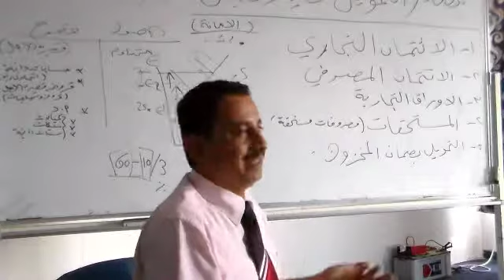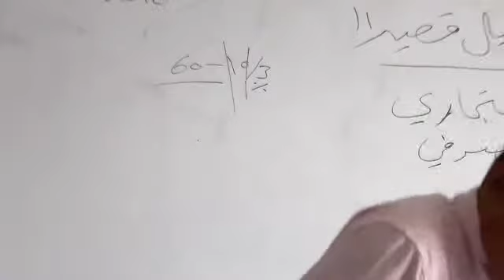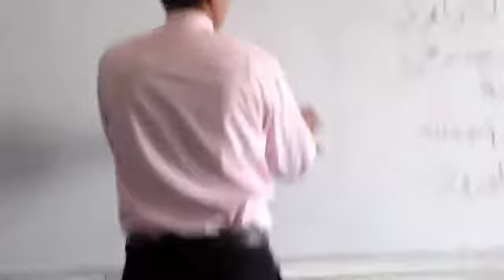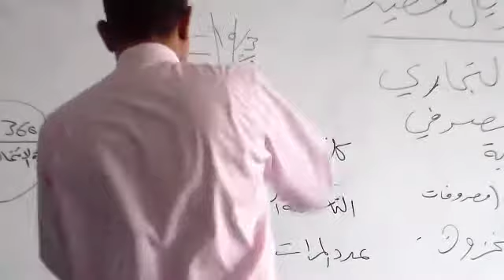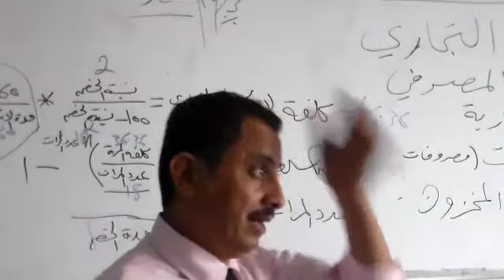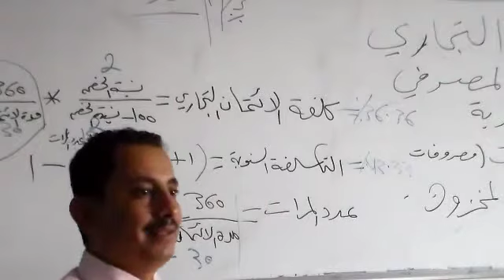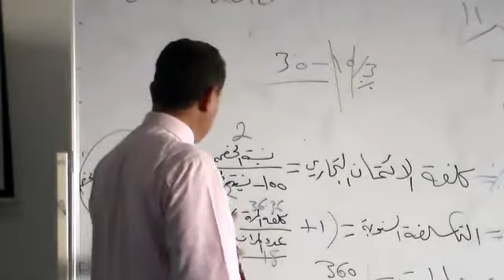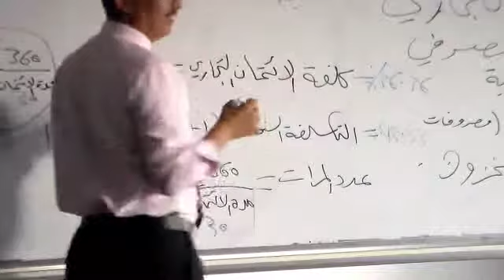FM lec 8 part4 6